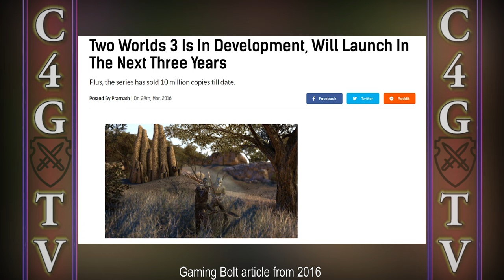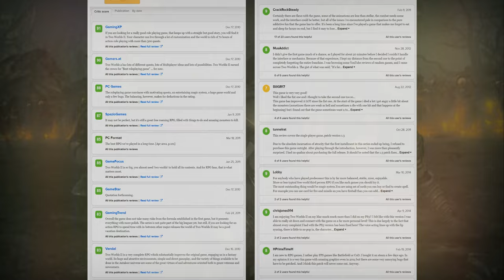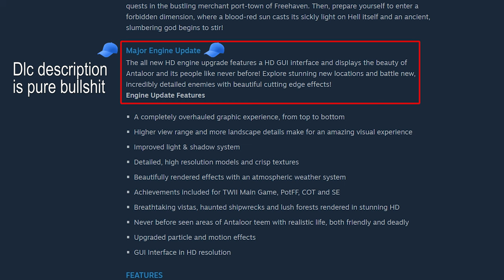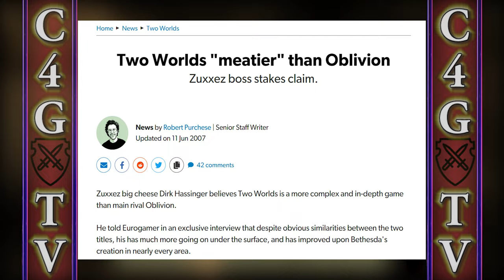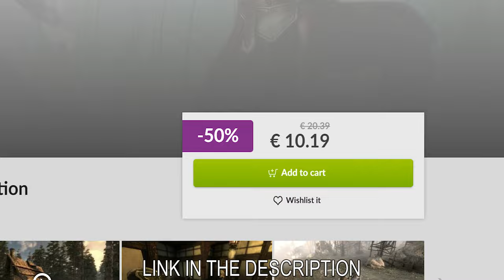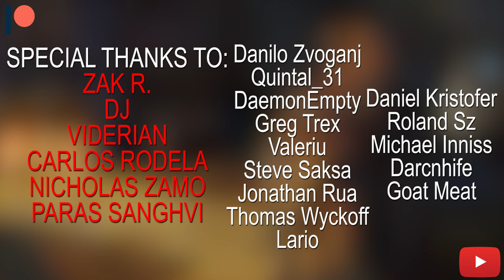Is Two Worlds 2 Worth Playing in 2022? | C4G Retrospective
0:00 Hello there my RPG lovers :)
0:05 A proper AA RPG
1:47 Consumer unfriendly publisher/developer
2:56 The Story, Quests & The World
13:45 MAIN STORY SPOILERS
18:01 The Gameplay
29:35 Exploration, Itemization & UI
33:44 The Visuals
36:47 Music & Sound
39:42 The Infamous DLCs
43:24 The Conclusion